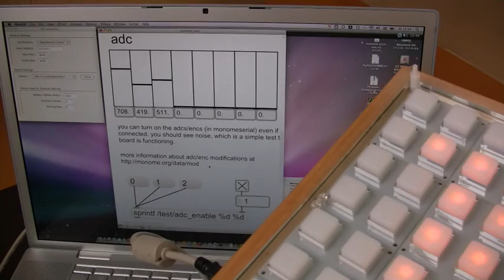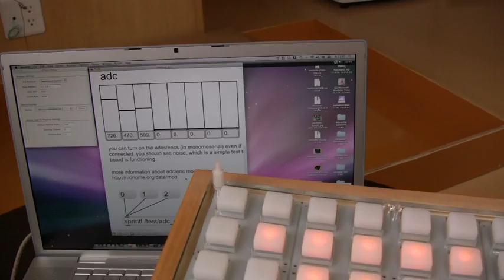ADC test by monome_test on PICnome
This movie is the PICnome project 5th movie!! I connect KXM52-1050 to the PICnome. I used monome_test on Max/MSP and tested A/D conversion.